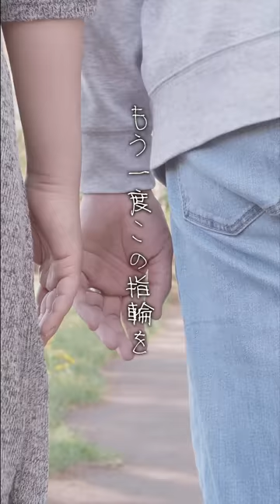湘南乃風「六月の花 」リリックMV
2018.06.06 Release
「六月の花 / 国士無双」

「六月の花」
作詞 : 湘南乃風, 寺岡呼人 / 作曲 : 湘南乃風, 寺岡呼人 / 編曲 : 寺岡呼人

日々流れているごくありふれた日常がどれだけ愛おしく、幸せなのか、そして、改めて愛する人へ伝えるストレートな感謝と愛のメッセージが心に響くリリックMV！

初回盤A：TFCC-89654　￥1,389＋税
［CD収録曲］
1. 六月の花
2. 国士無双
3. やめちまぇ！（軍団伝説 ～2018～ Live Ver.）
4. Be Strong（軍団伝説 ～2018～ Live Ver.）
5. 指（軍団伝説 ～2018～ Live Ver.）
6. 我楽多（軍団伝説 ～2018～ Live Ver.）
7. 湾岸 highway（軍団伝説 ～2018～ Live Ver.）
8. 雪月花（軍団伝説 ～2018～ Live Ver.）
CD：新曲2曲＋ライブ音源6曲 全8曲収録
封入特典：オリジナルメッセージカード / 十五周年記念ステッカーTYPE A

初回盤B：TFCC-89655　￥1,111＋税
［CD収録曲］
1. 国士無双
2. 六月の花
CD：新曲2曲収録
仕様：限定ジャケット
封入特典：福本伸行「アカギ」描き下ろしオリジナルステッカー

通常盤：TFCC-89656　￥926+税
［CD収録曲］
1. 六月の花
2. 国士無双
封入特典：オリジナルメッセージカード / 十五周年記念ステッカーTYPE B

【湘南乃風 7th Album】
「湘南乃風 〜一五一会〜」
2018年6月13日(水)発売！！

初回盤（CD＋DVD）：TFCC-86638 ￥3,704＋税
通常盤（CD）：TFCC-86639　￥2,778＋税

［CD収録曲］全15曲収録
01. Krazy Krazy
02. KING OF THE WILD
　　※テレビ朝日系アニメ「タイガーマスクW」主題歌
03. Winner
04. ガキの俺へ
　　※映画「銀幕版 湘南乃風 ～一期一会～」主題歌
05. Grand Blue
　　※TV アニメ「ぐらんぶる」主題歌
06. Let Us Stand Up
07. 大きくなったら
08. アイカラ
09. 乾杯
10. Antoquino Señorita
11. Then You Smile
12. はなび
13. やめちまぇ！
　　※テレビ朝日系全国放送「Break Out」3 月度オープニング・トラック
　　※テレビ朝日「お願い！ランキング」4 月度エンディングテーマソング
14. One Song(Piano Ver.)
15. 一期一会

［初回盤DVD収録内容］
01. パズル（Music Video）
02. バブル（Music Video）
03. 晴ル矢（Music Video）
04. はなび（Music Video）
05. ライバル（Music Video）
06. 青空船（Music Video）
07. HORIZON / KING OF THE WILD（Music Video）
08. Hyper Something feat.INFINITY16, SALU, J-REXXX（Music Video）
09. PAN DE MIC（Music Video）
10. Baddest（Music Video）
11. Winner（Music Video）
12. ダンシングマップ（Music Video）
13. Summer Holidays（Music Video）
14. やめちまぇ！（Music Video）
15. 一期一会（Exclusive Movie）

★Loppi・HMV限定BOX　￥9,772＋税
※受注終了※
【BOX内容】
『湘南乃風 ～一五一会～』（通常盤）/バニティポーチ/湘南乃風タオル/ミニファン/カラビナ

★Loppi・HMV限定セット　￥4,177＋税
【受注期間】
2018年4月14日(土)10:00～6月3日(日)
【セット内容】
『湘南乃風 ～一五一会～』（通常盤）/湘南乃風タオル
▼詳細・ご注文はこちら